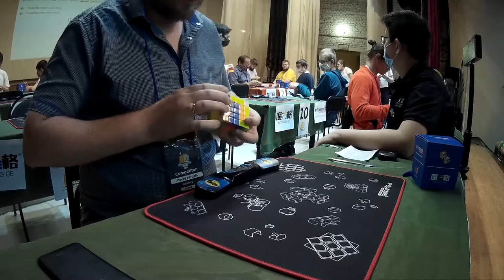5x5x5 cube single - 1:45.44 (official solves)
Неплохая сборка 5х5 на официальном чемпионате по спидкубингу в Богородицке.

Bogoroditsk Open 2021
MGC 5x5